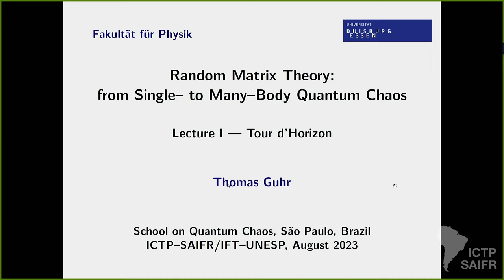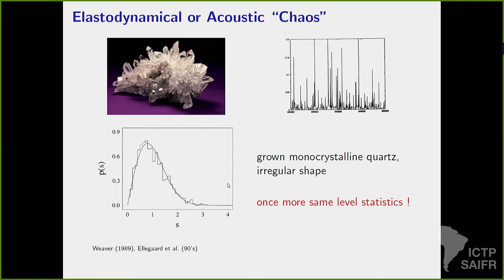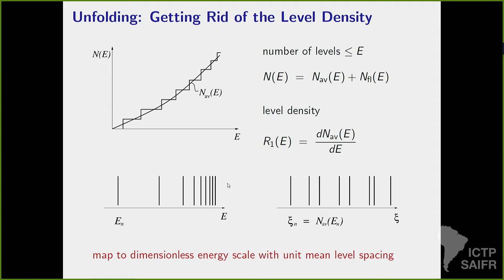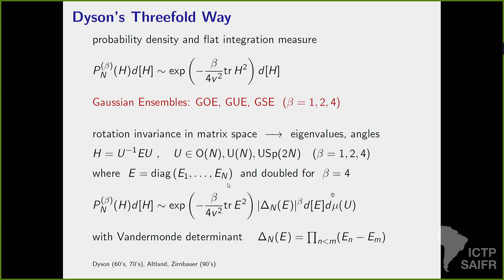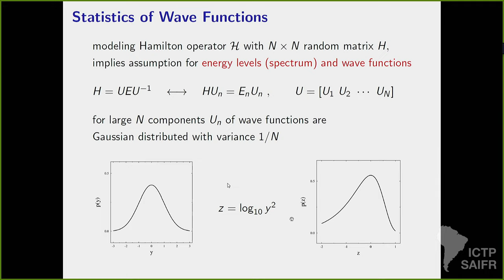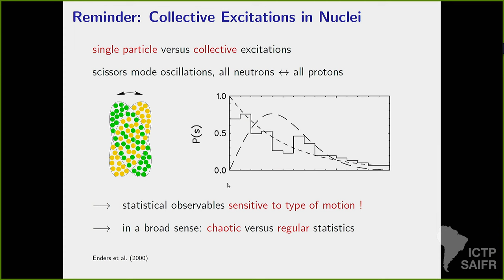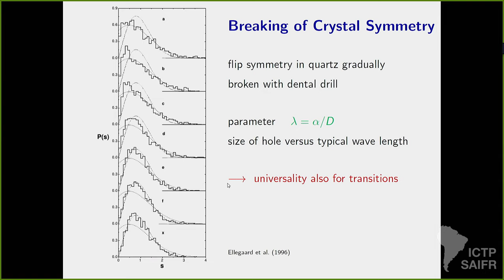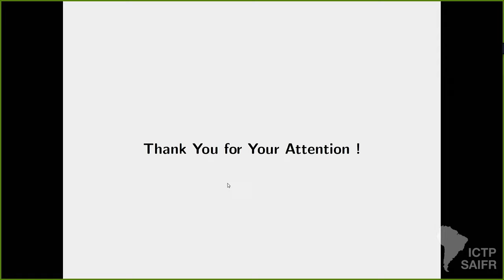Thomas Guhr: Random Matrix Theory Applications from Single to Many-Body Quantum Chaos - Class 1 of 3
ICTP - SAIFR
School on Quantum Chaos

Speaker:
Thomas Guhr (University of Duisburg-Essen, Germany): Random Matrix Theory Applications from Single to Many-Body Quantum Chaos